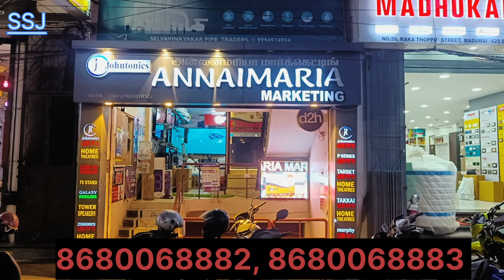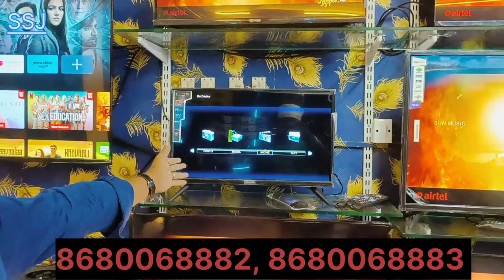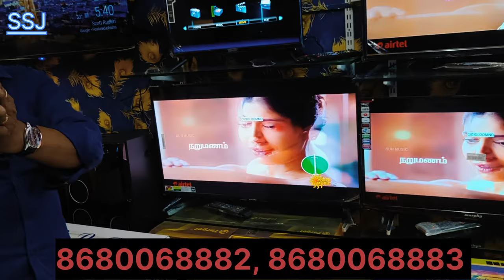மிகக்குறைந்த விலையில் LED TV மதுரையில் l Whole sale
Annaimaria Marketing
58/30, J.C.COMPLEX,
KAKATHOPPU,
MADURAI.